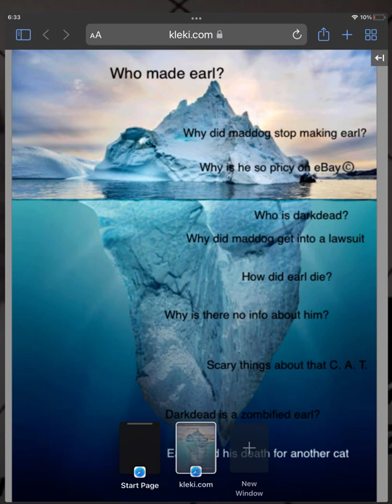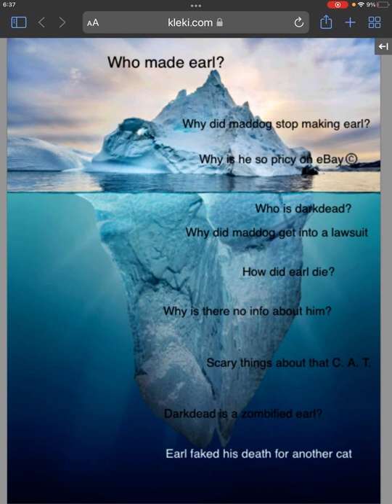Earl iceberg EXPLAINED